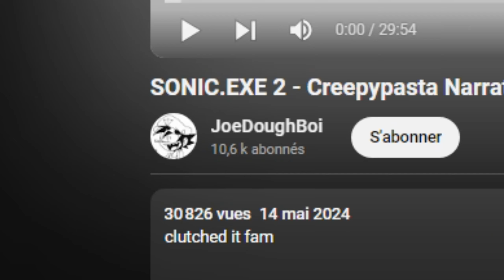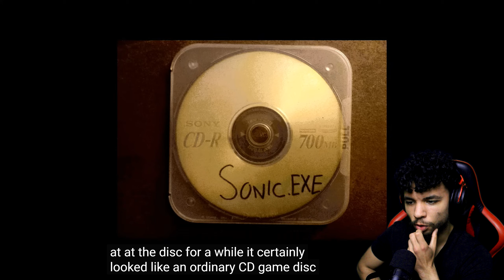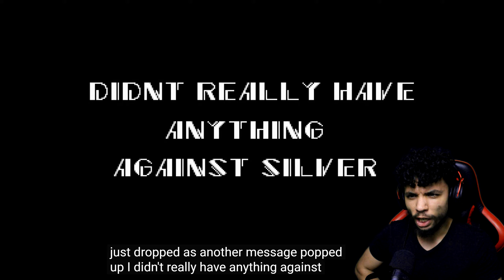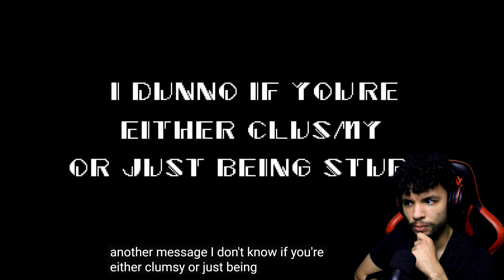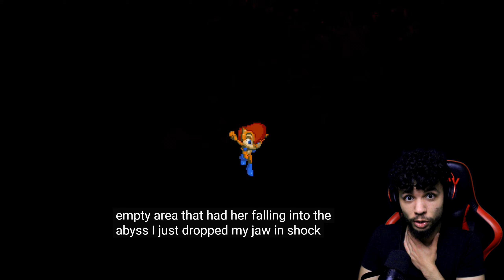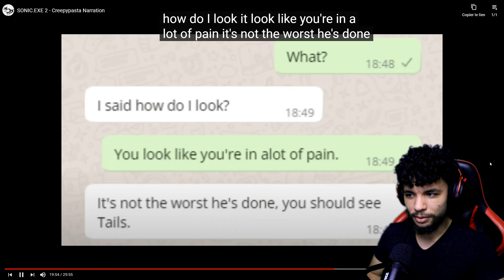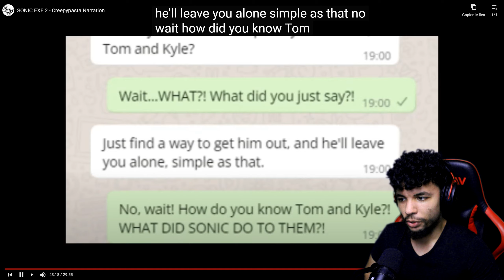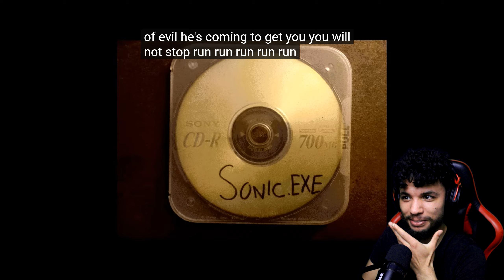CE JEU A RUINÉ SA VIE ! - SONIC.EXE 2 OFFICIEL ( React )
Salut tout le monde, aujourd'hui on se retrouve pour un nouveau react sur Sonic.exe 2 la suite de la célèbre Creppypasta, La Creppypasta à été retiré d'un forum pour des raisons que j'ignore mais elle à été republié quelques années plus tard , La vidéo nous ais présenter par @JoeDoughBoi_is_real  le Créateur de Sonic PC Port , de Lord X mais c'est aussi le copropriétaire  de Sonic.exe , dites moi ce que vous pensez  de cette Creppypaste  en commentaire, et n'hésitez pas à aller voir la chaîne ainsi que la vidéo de JoeDoughBoi.